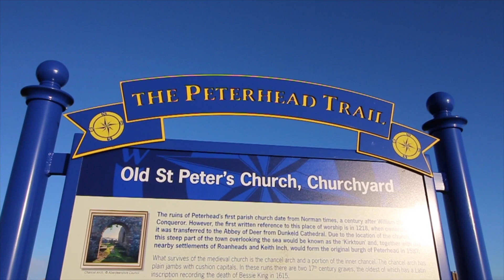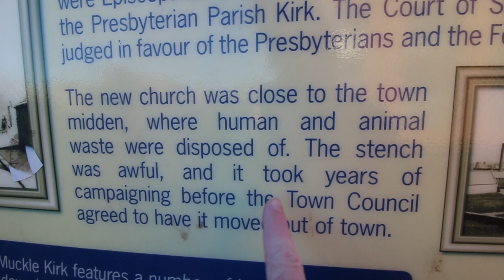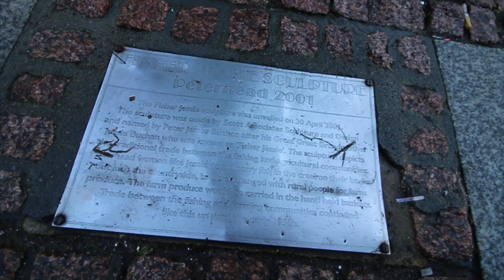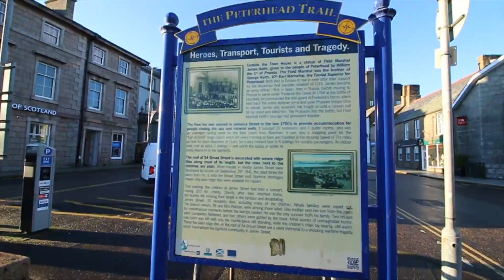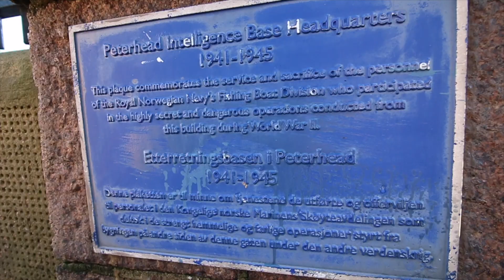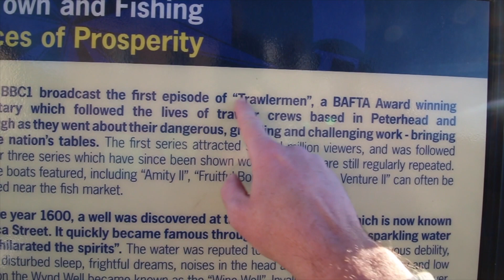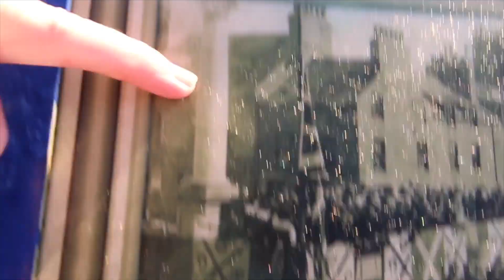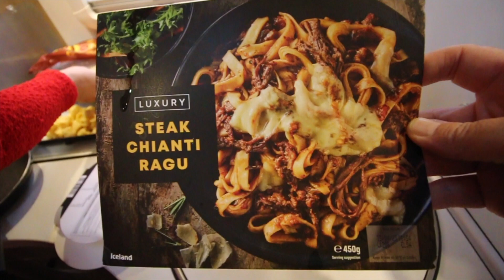PIANO Falls Through A ROOF As We Motorhome SCOTLAND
The incredible story of a piano travelling 100mtrs through the air and landing through a nearby roof in Peterhead but before then lets show you around Bullers Of Buchan and the town itself on yet another wonderful day motorhoming around Scotland.